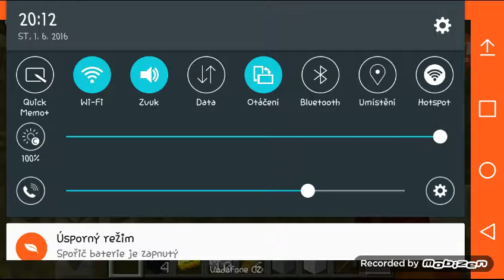Survival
Seed: village pls